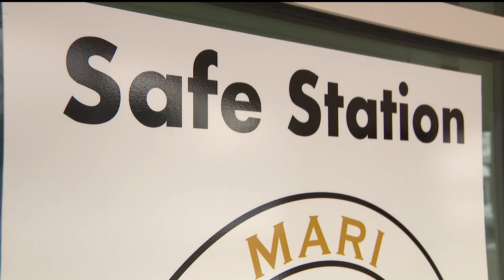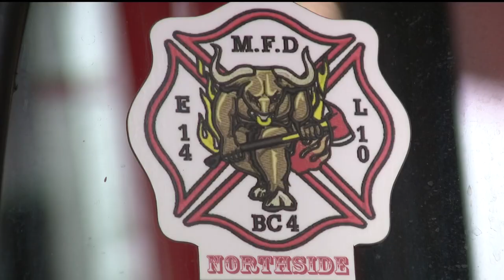Minneapolis fire station opens safe place for folks struggling with opioid use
Fire Station 14 is the first MFD station to have a place where people can get connected to recovery services.